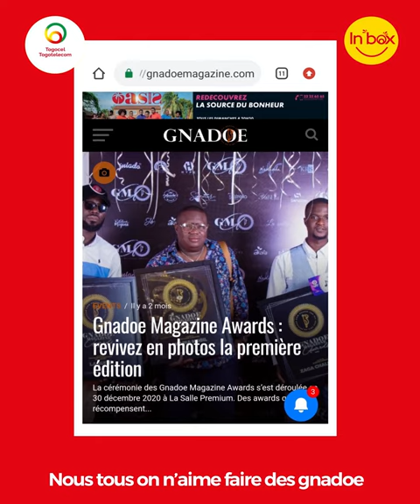Découvrez Dia Nu’Ella !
Dia Nu’Ella aka la girl sans tabou, artiste togolaise AfroRnB Dancehall, primée trois fois « Tube de l’année » à « The Heroes » et couronnée « Meilleure artiste féminin de l’année 2019 » aux « All Music Awards » au total 9 trophées en moins de 3 ans de carrière, elle dispose à son actif 9 titres officiels dont 6 en solo et 3 en featuring.

Elle s’est imposée sur la scène musicale togolaise avec son style particulier avec une capacité à évoquer des sujets parfois provocateurs et tabous.

INBOX, c’est pour vous et c’est maintenant sur toutes nos plateformes Togocom !